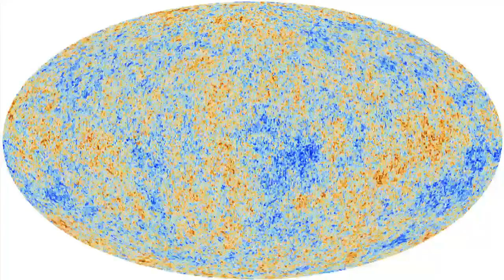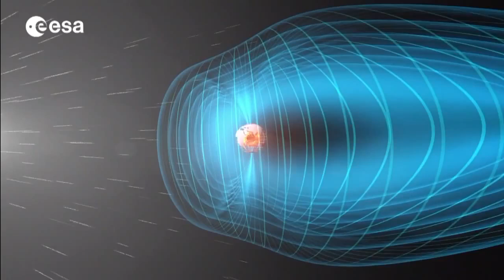European Space Agency Highlights 2013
2013 has been a year of firsts, farewells and astonishing findings. It began with ESA astronaut Luca Parmitano training for the Volare Mission in Russia's Star City and it ended with Gaia, ESA's billion-star surveyor, lifting off from Europe's spaceport in Kourou. But a lot more has happened in between!

Credit: ESA

Details:
    Video Online only
    Title Highlights 2013
    Date of Production 17/12/2013
    Length 00:03:46
    Language English
    Footage Type TV Exchanges
    Copyright ESA